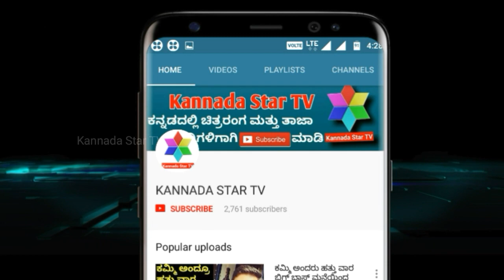Tv 9 ನಲ್ಲಿ ನ್ಯೂಸ್ ಓದೋ ಸುಕನ್ಯ ನಿಜ ಜೀವನದಲ್ಲಿ ಹೇಗಿರುತ್ತಾರೆ ಗೊತ್ತಾ? | Kannada Star Tv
Tv 9 ನಲ್ಲಿ ನ್ಯೂಸ್ ಓದೋ ಸುಕನ್ಯ ನಿಜ ಜೀವನದಲ್ಲಿ ಹೇಗಿರುತ್ತಾರೆ ಗೊತ್ತಾ?

ಈ ವಿಡಿಯೋಗೆ ಇಷ್ಟವಾದರೆ ಒಂದು ಲೈಕ್ ಮಾಡಿ ಹಾಗೂ ಮರೆಯದೇ ನಿಮ್ಮ ಅಭಿಪ್ರಾಯಗಳನ್ನು ಕಾಮೆಂಟ್ ಬಾಕ್ಸ್ ನಲ್ಲಿ ತಿಳಿಸಿ ಇದೇ ರೀತಿಯ ಬೇರೆ ಬೇರೆ ವಿಡಿಯೊಗಳಿಗೆ ನಮ್ಮ ಕನ್ನಡ ಸ್ಟಾರ್ ಟಿವಿ ಯೂಟ್ಯೂಬ್ ಚಾನೆಲ್ಗೆ ಮರೆಯದೆ ಸಬ್ಸ್ಕ್ರೈಬ್ ಮಾಡಿ